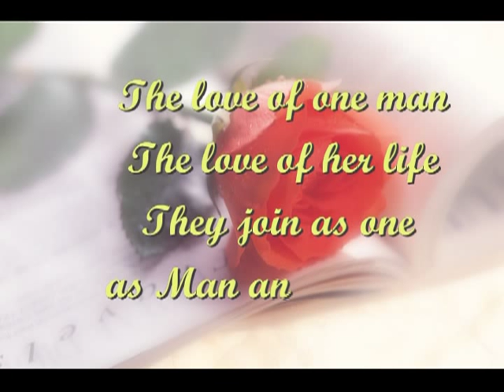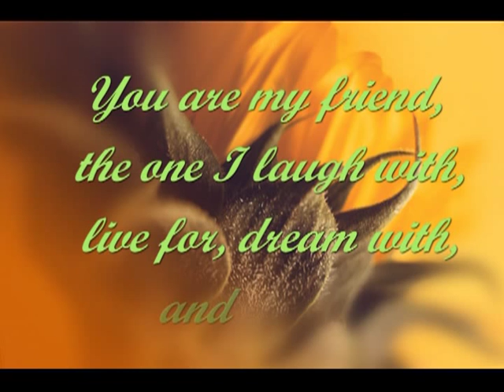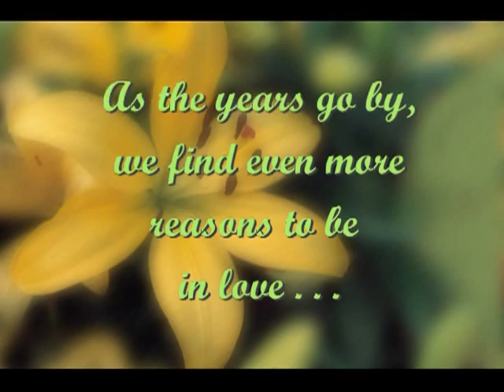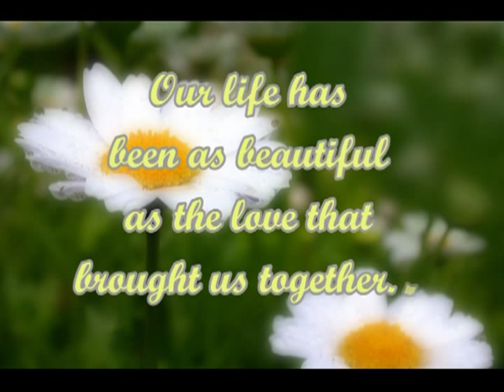Manuel & Aida Ibarra 50th Wedding Anniversary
Picture slides - from teenage years to date